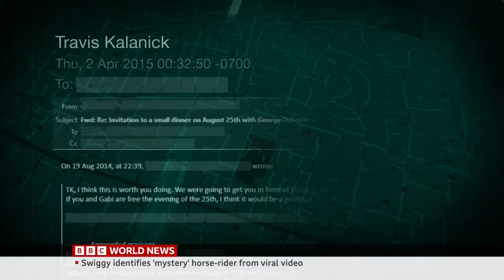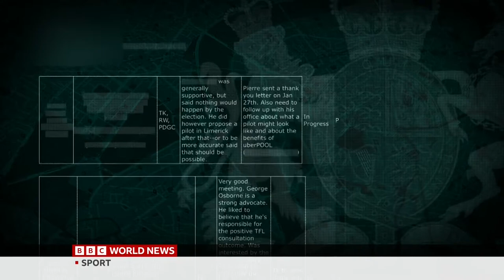BBC | Live with Lewis Vaughan Jones - 11BST - 11/7/22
Programme: Live
Presenter: Lewis Vaughan Jones
TX: 11/7/22 11AM
Source: DVB-S2